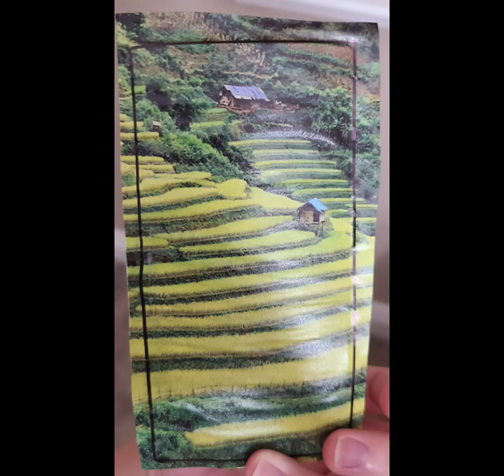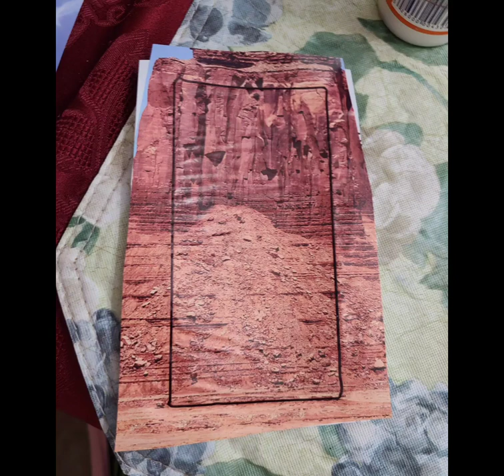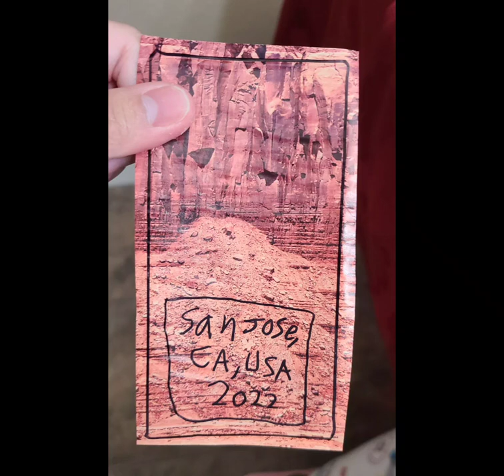My Nature-themed Christmas Bookmarks and More! - Original (RFART419)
This is my original student animated film made on December 14, 2022. This video features my nature-themed bookmarks inspired by San Jose, California, in the United States of America. In addition, this video features various pictures of my personal Sgt. Frog/Keroro Gunso, Disney artwork, and my personalized nostalgic "2001 Butterfly and Tic Tac Toe" keychain.

これは、2022 年 12 月 14 日に作成された私のオリジナルの学生アニメーション映画です。このビデオには、アメリカ合衆国のカリフォルニア州サンノゼからインスピレーションを得た、自然をテーマにしたブックマークがフィーチャーされています。 さらに、このビデオには私の個人的な軍曹のさまざまな写真が含まれています。 カエル/ケロロ軍曹、ディズニーのアートワーク、そして私がカスタマイズしたノスタルジックな「2001 年の蝶と三目並べ」キーホルダー。